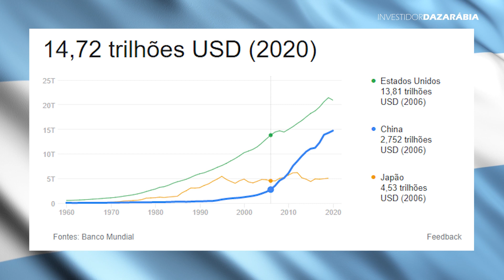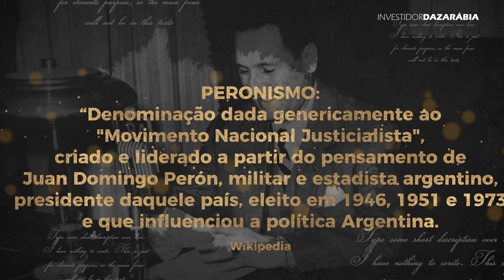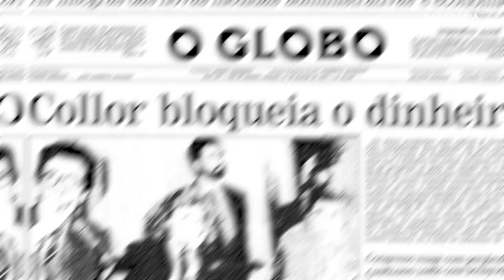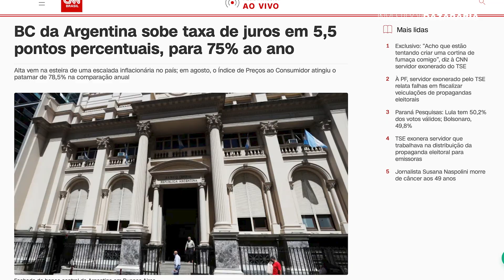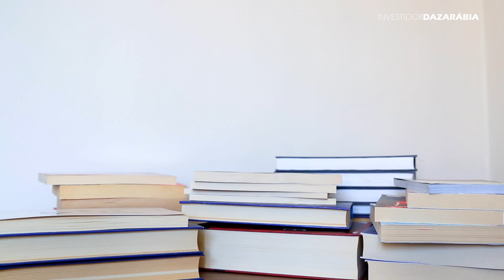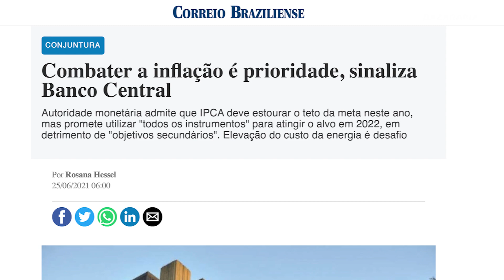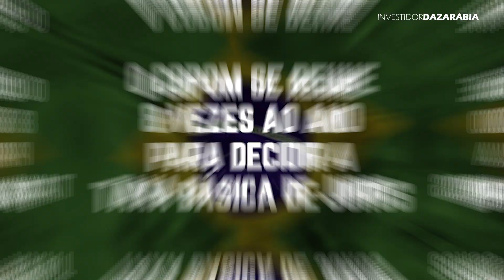ARGENTINA vai adotar DÓLAR? | Copom mantém a SELIC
CRISE NA ARGENTINA!!!

Fala Brimos! 🐫

A Argentina tem vivido momentos muitos muito difíceis ultimamente, estamos vendo uma desvalorização do peso, uma grande inflação na Argentina e com isso ela tem se tornado a PIOR economia da América Latina.

Será que estamos diante da queda da ARGENTINA? E o que é esse tal de dólar COLDPLAY e dólar QATAR?

Pra entendermos tudo isso precisamos conhecer a história da Argentina mais a fundo, saber quem foi Juan Domingo Perón, qual a influência do peronismo, qual a culpa da Cristina Kirchner, do Mauricio Macri e do Alberto Fernández  nesta situação e ainda mais, será que a América Latina sofre com mais um golpe na Argentina?

E falando sobre inflação, vamos falar também da inflação no Brasil, hoje saiu a decisão de que o COPOM mantém SELIC em 13,75%, o que isso impacta em nossa vida?

Então pegue sua 🍿 e veja mais esse conteúdo incrível que preparamos para você!

✅ Baixe grátis o relatório da LEVANTE↴

⚠️ ATENÇÃO! Não se esqueça de curtir e comentar esse video para você participar do sorteio GRÁTIS de R$30 no PIX toda semana. Sorteio ocorre no meu TELEGRAM.

00:00 Introdução
00:49 Baixe Grátis Relatório "Como diversificar seu patrimônio no Exterior"
01:38 O crescimento da Argentina
03:05 O inicio da queda
03:36 Peronismo
05:00 Plano Cavallo
06:33 Muito Importante, assistam
07:32 Maiores erros argentinos
12:25 Adoção de criptomoedas na Argentina
13:35 Dólar Catar e Dólar Coldplay
14:45 Efeito Lindy
18:54 Copom e Taxa Selic